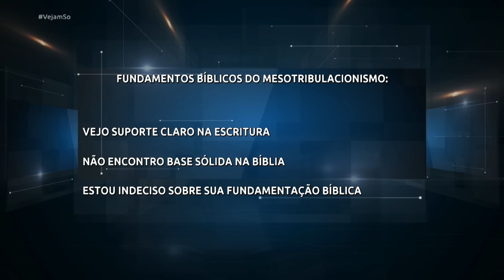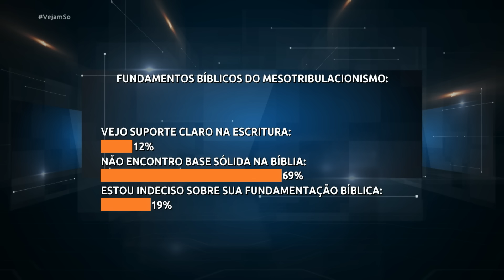VEJAM SÓ! - O MESOTRIBULACIONISMO É BÍBLICO? - PARTE 2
Exibição: 15/04/24

Parte 1 do programa exibida em 25/03/2024

Convidados de hoje:

Pr. Eliel Silva

Pr. Valdo Matos